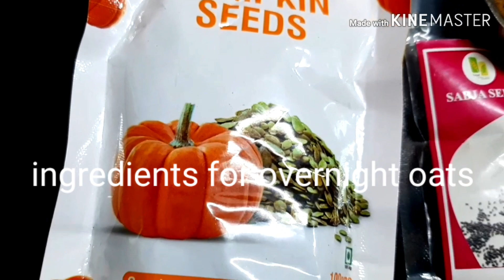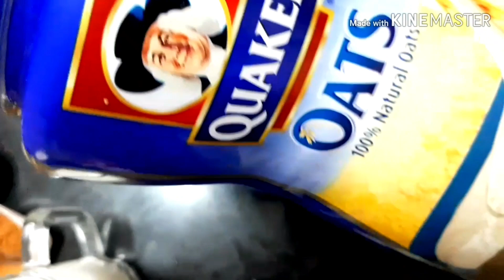How to make Overnight Oats recipe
Overnight Oats is a delicious recipe. Very easy to prepare. Yet it tastes good.  The fruits and the other ingredients added in this recipe are healthy ones.you can add fruits, dryfruits, and other ingredients as per your taste. There is no accurate measurement for this receipe. So it  ca be prepared perfect and delicious by each and everyone. This  recipe also helps you in weightloss. It should be taken for breakfast during weightloss.